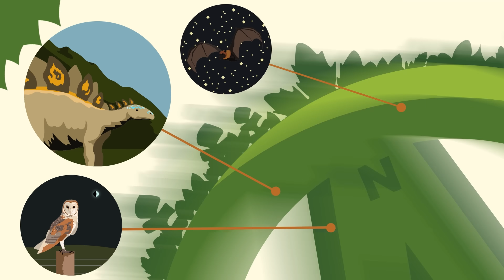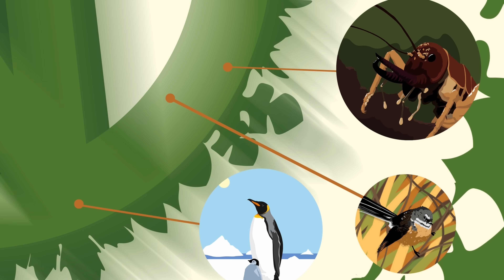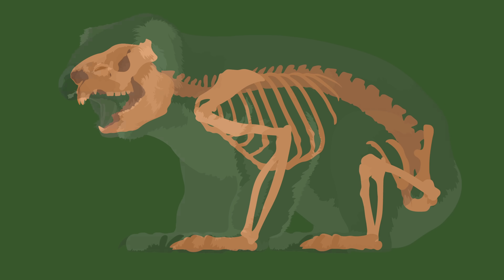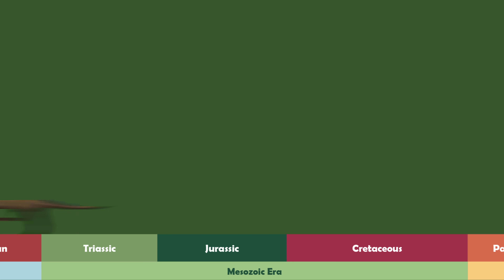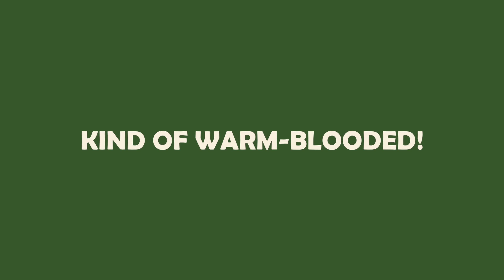You Won't Believe What T. Rex Looks Like Now!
Hey friends! Today Ben clicks on the wrong type of ad, we learn all about scaley lips and dive into the hot topic of dinosaur temperatures.

Your host: Ben the Quasi-Ecologist

Looking to explore on more platforms?
More of a listener?

00:00 You Won't Believe!
00:53 Natural World Explored
02:28 I. Dinosaurs Are What?!
04:07 II. Lip Reading
06:36 III. Unfeatherable Controversy
08:36 IV. Hot Topic
10:59 She's A Runner, She's A T-Rack Star